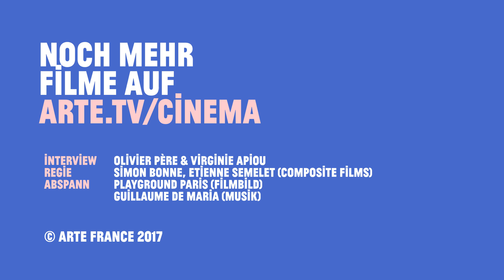" L'amant d'un jour" avec Esther Garrel et Louise Chevillotte - Cannes 2017 - ARTE Cinéma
Louise Chevillotte et Esther Garrel, fille et belle-fille

L'Amant d'un jour est une histoire d'amitié féminine entre une brune impulsive, et une rousse sensuelle.

L'Amant d'un jour est une histoire d'amitié féminine entre une brune impulsive, et une rousse sensuelle. La découverte de l'une par l'autre d'une solidarité féminine en plein Paris, aux contrastes noirs et blancs, une partition de confidences sentimentales inattendues faites de petits arrangements comme autant de baumes pour se faire une vie plus douce.

Entretien : Olivier Père et Virginie Apiou
Réalisation : Etienne Semelet et Simon Bonne (composite films)
Générique  : Playground Paris (image)
                      Guillaume de Maria (musique)